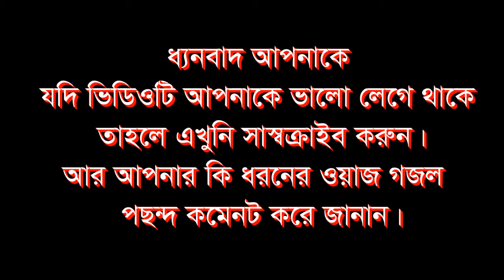কুমিল্লার কুলাঙ্গার সন্তান মুফতি ইলিয়াছুর রহমান জিহাদী Mufti Iliasur Rohoman Jihadi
islamicwaz Waz BanglaIslamicMultiMedia বাংলা ইসলামিক মাল্টিমিডিয়া
 ⬇️Warning!⬇️
Please Do Not Copy or Re-Upload This Video. Otherwise You Will Get Copyright Strik.
Description
BanglaIslamicMultiMedia, বাংলা ইসলামিক মাল্টিমিডিয়া
ন্যায়ের কথা বলে

এটি একটি ইসলামিক সুস্ত  বিনোদন ইউটিউব চ্যানেল। আপনি এই চ্যানেলটিতে কুরআন তিলাওয়াত, ইসলামী মাহফিল, ইসলামী আলোচনা, ইসলামী গান, ইসলামী চলচ্চিত্র, নাটক, শর্ট ফিল্ম, শিক্ষা, হিথ, স্পোর্টস, কমেডি শো,টক শো, মজার সাক্ষাৎকার,, কিডস বিনোদন, কবিতা আবৃত্তি ইত্যাদি দেখতে পারেন। আপনি কি আমাদের অবস্থান ও শর্তাবলী বুঝতে পেরেছেন? হ্যাঁ এই বাণিজ্যটি ইতিমধ্যেই অধিকৃত হয়ে গেছে। Waz.Com Bangla TV Bangla waz Ajijul Islam Jihadi New Waz new gojol WB Muslim TV ,Haque Tv24 ,Namaz TV - নামাজ টিভি,

ভয় কিসের মুসলমান ???
মুমিন বান্দাদের জন্য পাহাড়ের ভিতরেও আশ্রয় রয়েছে,সাগরের ভিতরেও রাস্তা রয়েছে ? আগুনের ভিতরেও নিরাপত্তা রয়েছে আল্লাহ যেনো সম্মান আর ইজ্জত নিয়ে মউত দান করে বাংলাদেশকে সুখী-সুন্দর এবং আগামী প্রজন্মের কাছে উন্নত রাস্ট্র হিসাবে গড়ে তুলতে কুরআনের হক্ব কথা গুলো পাড়া থেকে রাস্ট্রের সর্বোচ্চ শিখড়ে পৌঁছে দিন ।আল্লাহ বাংলাদেশের সকল প্রশাসনের ভাইদেরকে ৫ ওয়াক্ত নামাজ এবং নিয়মিত কুরআন পড়ার তৌফিক দান করেন আমিন ।
আমরা যখন দেখতে পাই এ দেশের উচ্চ অবস্থানে কর্মরত ভাইয়েরা কতটা উদারআসলে যারা ভালো তারা আমাদের জন্য মডেল
আল্লাহ তুমি আমার ভাইদেরকে সচ্ছলতা দান করো ভাইয়েরা আমার
আমাদের দেশে কোনো কোনো দূর্নিতী থাকবে না
বাংলাদেশ সরকার মাননীয় প্রধানমন্ত্রী শেখ হাসিনা দূর্নিতীর ব্যাপারে কঠোর অবস্থান নেওয়ায় আন্তরিক মুবারক তাই আসুন আমরা সকলেই ভালো কাজে শপথ গ্রহন করি ন্যায় এবং অন্যায় অনুযায়ী বিচার করি ?
আমরা কখনও কুরআনের বিপক্ষে যাব না ?
কুরআন আমাদের জন্য নয় গোটা মানবজাতির জন্য হেদায়েত ?
ফি আমানিল্লাহ
আপনি হয়ে উঠেন ইসলামের সঠিক প্রচারক
সত্যের পথে অটল থাকুন আমীন

Bangla Islamic Multimedia / বাংলা ইসলামিক মাল্টিমিডিয়া
                                        Dinajpur